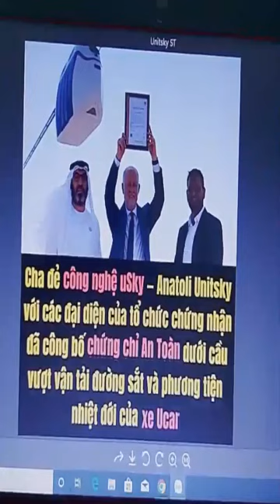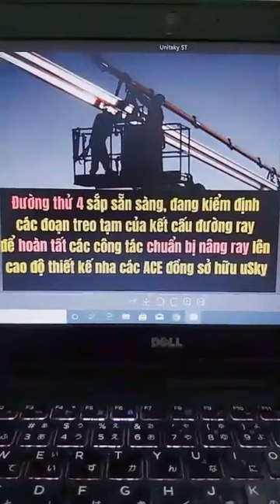SKYWAY MMO | CON NGƯỜI KHÔNG BAO GIỜ KHÁM PHÁ RA ĐẠI DƯƠNG MỚI NẾU KHÔNG RA KHỎI ĐẤT LIỀN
Skyway mmo | "Con người không bao giờ khám phá ra đại dương mới nếu không đủ dũng khí giong buồm ra khỏi đất liền" - Andre Gide👉 Đăng ký dự án Skyway hoàn toàn miễn phí tại đây

Tập hợp mọi thông tin quan trọng nhất về dự án SkyWay:
2. Thông tin về Đất sinh thái (Eco Land)
3. Thông tin về Đất không gian (Space Land)
4. Vùng đất thông tin (Info Land)
5. Thông tin Đất 1 (Land 1)
6. Thông tin Đất 2 (Land 2)
7. Thông tin Đất 3 (Land 3)